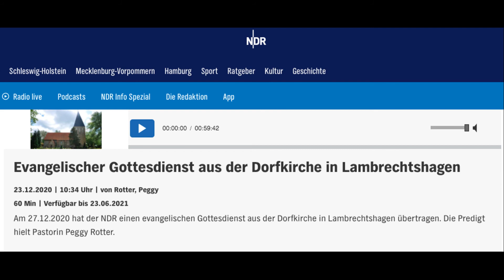Schedrick (arr. by Gregory Nemirovsky)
Gregory Nemirovsky - key.
Enrique Marcano González - bass
Walter Martinez - perc.
Live by worship at Dorfkirche in Lambrechtshagen
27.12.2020